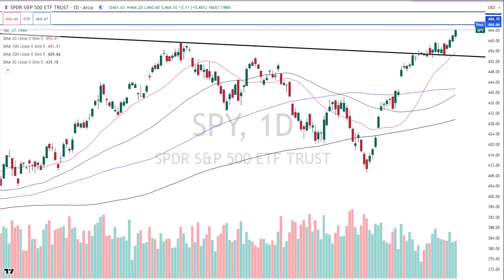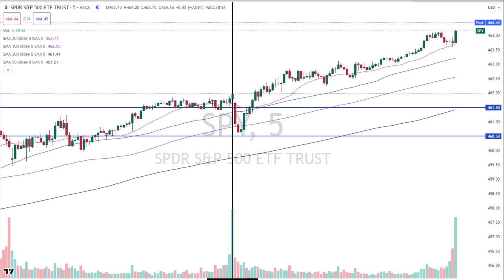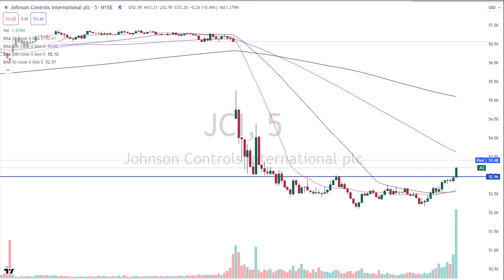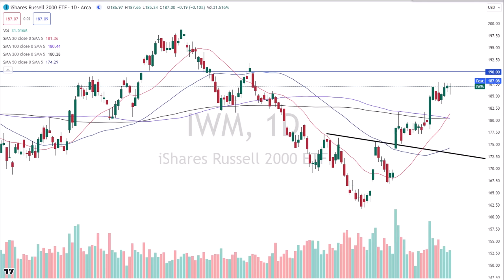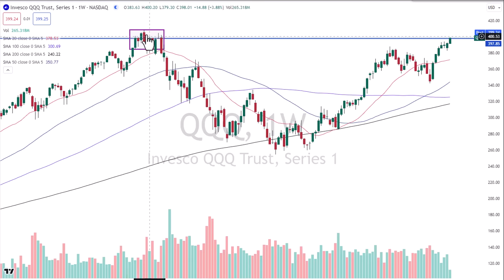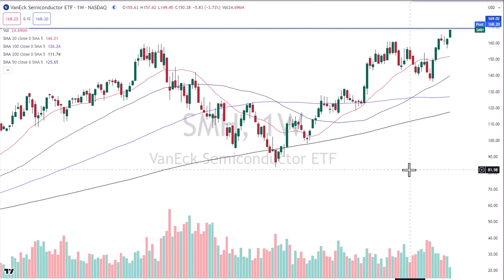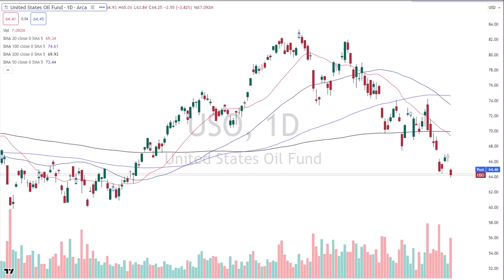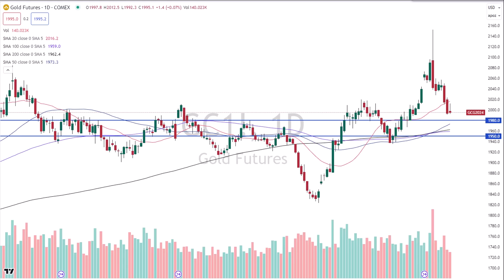Time Trumps Price [When is the turn coming?]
Time is more important than price, when is the turn coming?